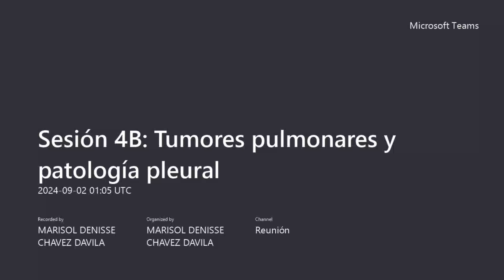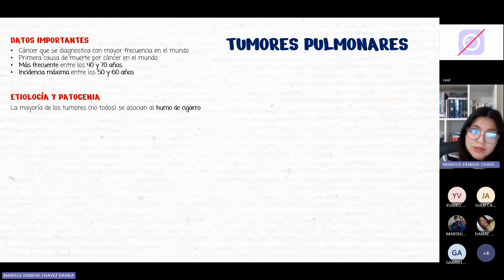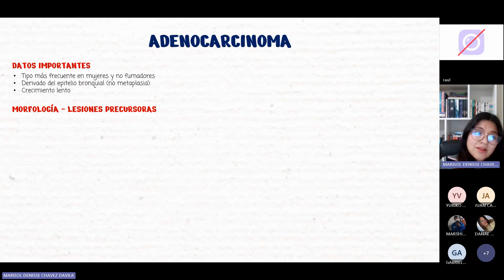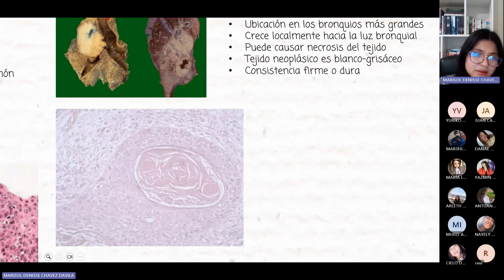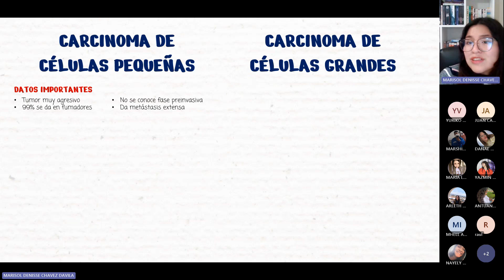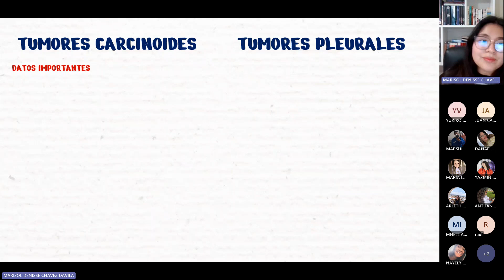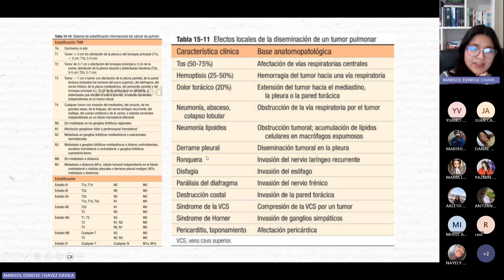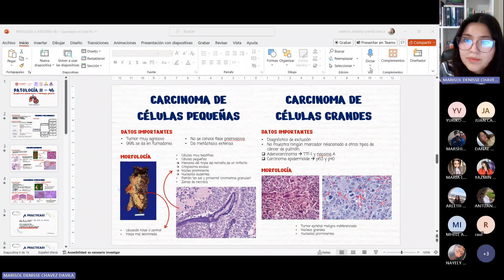PATOLOGÍA 2 - SESION 4B - MARISOL CHÁVEZ - 2024-II